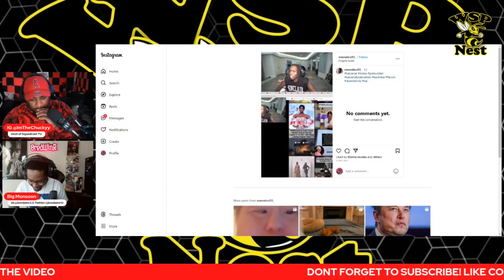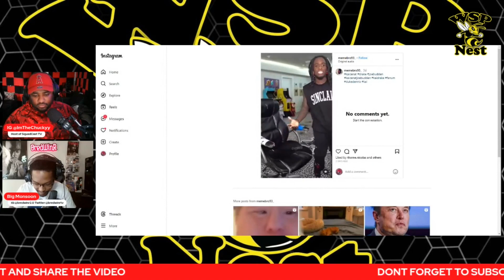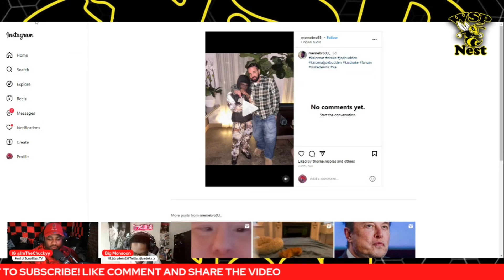Kai Cenat Responds to Joe Budden's Attack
During the joe Budden podcast Joe threw shots at Kai Cenat while attempting to criticize Drakes music

SQUADCAST TV is a podcast that is all inclusive, we talk about literally everything, including politics, sports,gaming, interviews, etc. Better quality shows will come with time. I really appreciate you watching.Thank you!